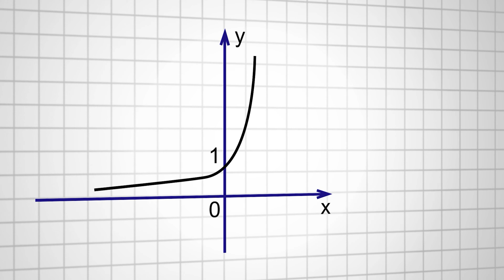Kalki 2898 AD Story + Ending EXPLAINED !! | कलि का असली चेहरा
कर्ण का पुनर्जन्म 🤔🤔| Kalki 2898 AD Story + Ending EXPLAINED !! | कलि का असली चेहरा

Kalki 2898 AD - The Ending & Future of Kalki.
Bhairava transforms into Karna, defeats Commander Manas, and escapes with Sumati. A mid-credit scene shows Yaskin gaining power with the Gaandeev weapon, hinting at future battles in the Kalki Cinematic Universe.

00:00 So Many Questions!?
00:40 Kalki 2898 AD (Story)
01:20 Project-K (The Real Power)
02:26 Flash Back Scene (Mahabharat)
03:36 Kali The God Power
04:33 Dark Truth About Bhairwa (Karna)
05:18 Vijay Dhanush & Gandiva (Mystery )
05:43 Karna Origin
07:01 Redemption Time
07:25 Kali Worthy  To Use Gandiva

Kalki 2898 AD Movie Review by The Movie Examiner
Kalki 2898 AD Hindi Review
Kalki 2898 AD
Kalki Review
Kalki The Movie Examiner

Music Credits
Jangan Jual Mahal · Wisesah

Jangan Jual Mahal
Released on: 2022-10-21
Artist: Wisesah

The Movie Examiner channel sometimes use Film Clips, TV series Clips, Web Series Clips, Animation Series Clips to explain about the Film, Web Series, Trailers and Songs, but all under section 107 of the copyright Act 1976, allowance is made for FAIR USE for purpose such as criticism, comment, news reporting, teaching, scholarship and research.